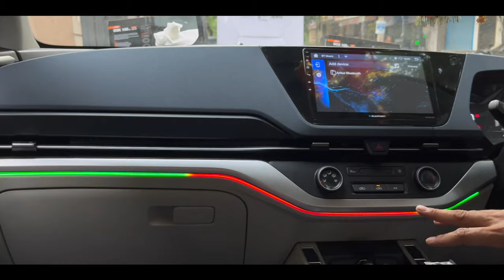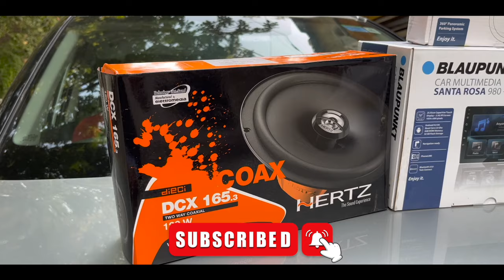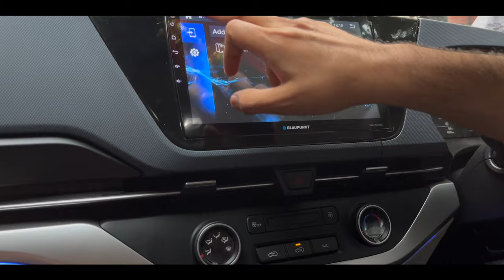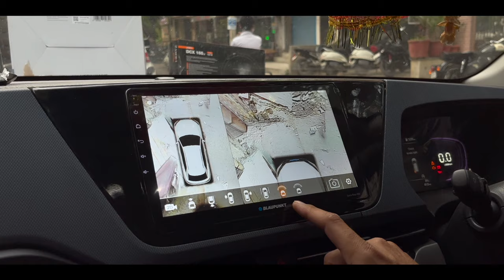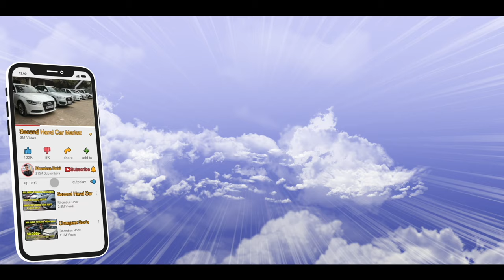KIa Carrens Base To Top | Zabardast Modification🔥 | Classic Car Ramesh Nagar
So Hello Guys This Is Rohit From Rhombus Rohit Channel So Guys Aaj Ke Video Mein Main Aapko Used Cars Nahi Dikhaane Waala Balki Aaj Main Aapko Delhi Ke Oldest Car Accessories Outlet Pe Lekar Aaya Hoon Jaha Aap Apni Car Ki Modification Karwaa Sakte Hai Reasonable Prices Main Genuine Products And With Perfection Ke Saath Outlet Located Hai Delhi Ke Ramesh Nagar Main And Some Key Key Points Jo Hum Aapko Dikhaane Waale Hai Woh Hai : Steering Control | Cruise Control | Autofold Mirror | Ambient Lighting And Moreee

Address Of The Outlet
Classic Accessories
6B/22 RAMESH NAGAR NEW DELHI 110015

Make Sure To Call Us Before Coming❤️